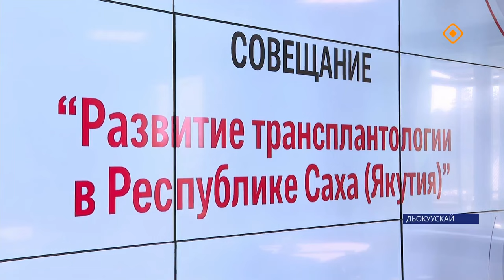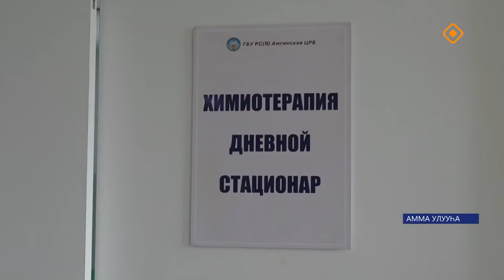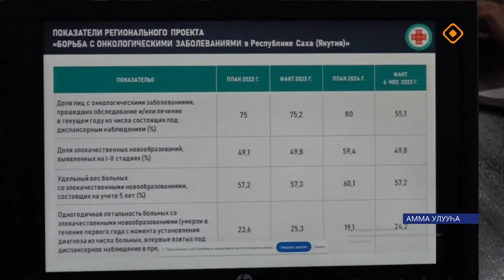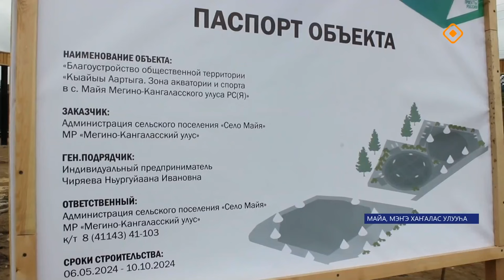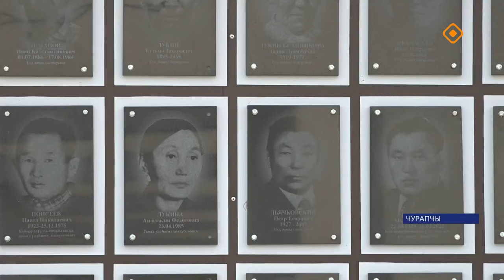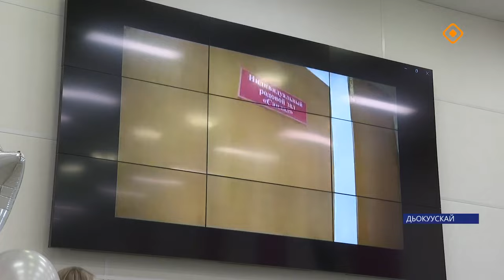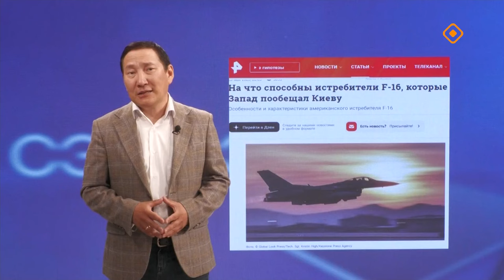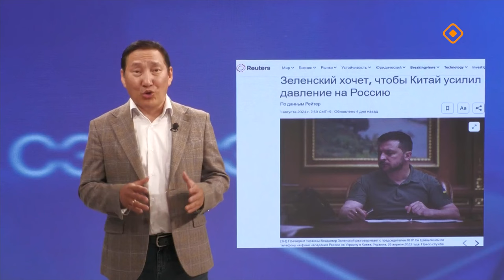«Саха сирэ» информационнай биэрии. Атырдьах ыйа 7 күнэ 20.30